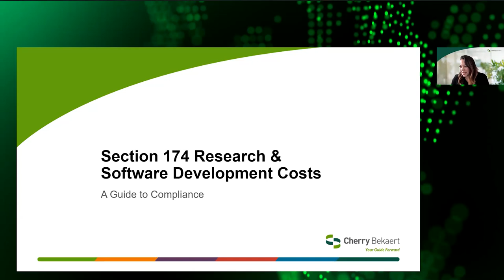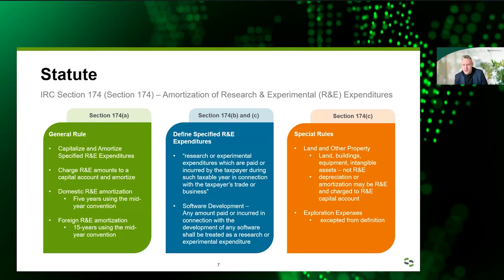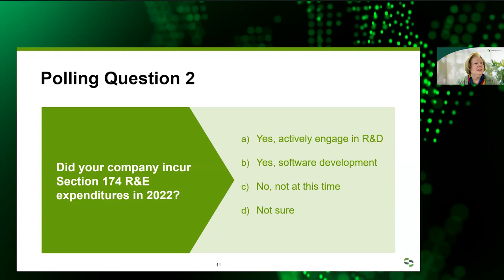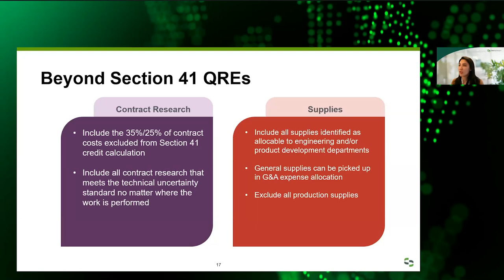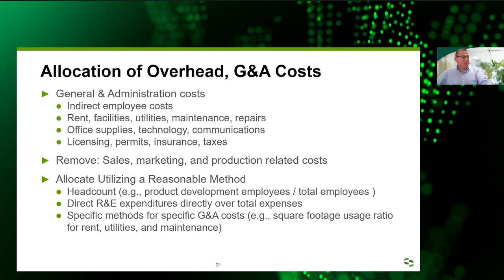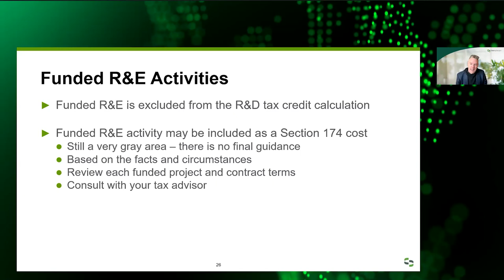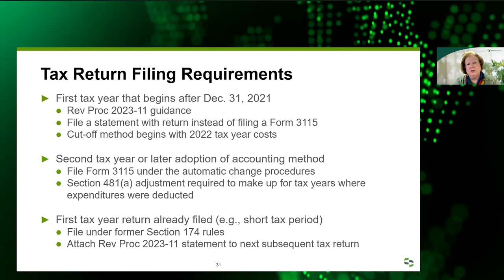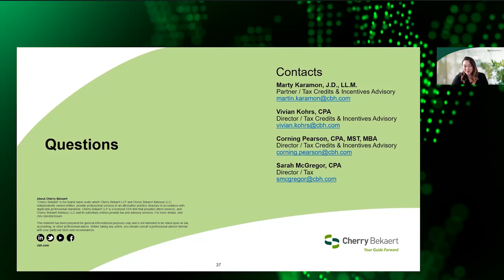Section 174 Research & Software Development Costs: A Guide to Compliance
For tax years beginning in 2022, Internal Revenue Code Section 174 (Sect. 174) requires taxpayers to capitalize and amortize specified research or experimental expenditures. Taxpayers can follow the Internal Revenue Service (IRS) guidance to adopt this new capitalization/amortization method by filing a statement with their 2022 tax returns.

Sounds like a simple accounting method change, but there are many questions left open for taxpayers to navigate. Join leaders from the Cherry Bekaert Tax Credits & Incentives Advisory team as we answer these questions and cover:
- Define research and experimentation and software development qualifying     expenses
- Discuss what is not considered Sect. 174 expenses
- Determine how your industry is impacted by the Sect. 174 changes
- Learn how to file for the accounting method change through IRS guidance
- Address issues that are still uncertain or unknown